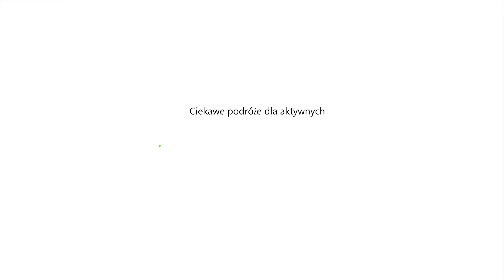DOLOMITY Belluno - film promocyjny dla Klubu Podróży Horyzonty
Film promocyjny zrealizowany dla Klubu Podróży Horyzonty

Kilka informacji o wyjeździe:
    Całodzienne wycieczki po górach z małym plecakiem
    Monte Civetta i jeden z najlepszych widoków w Dolomitach
    Pale di San Martino – majestatyczny płaskowyż z księżycowym krajobrazem
    Park Narodowy Dolomiti Bellunessi - południowe wrota Dolomitów
    Masyw Pelmo – skalny olbrzym otoczony łagodnymi trawiastymi wzgórzami
    Passo Rolle, Passo Giau, Passo Valles – górskie przełęcze z niesamowitymi widokami
    Lokalna kuchnia prowincji Belluno
    Wyjazd w małej grupie